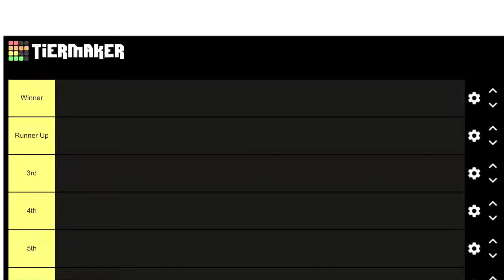Total drama you vote episode 4